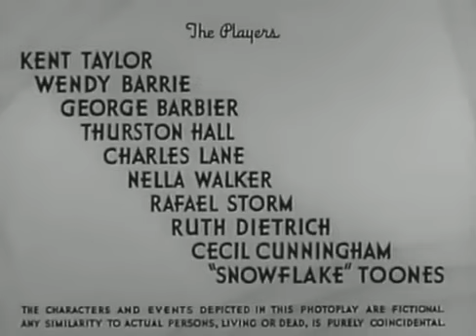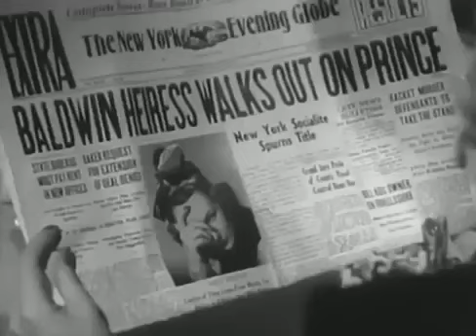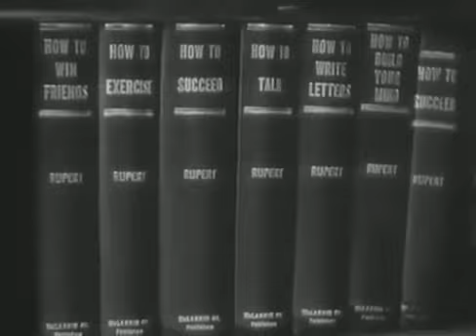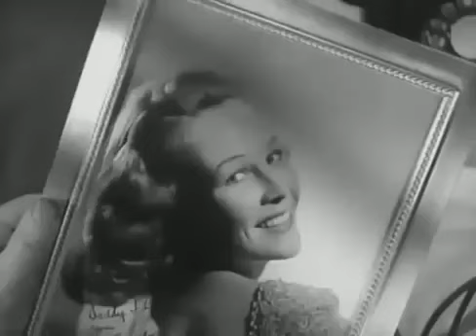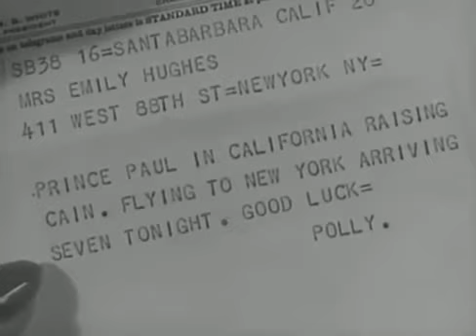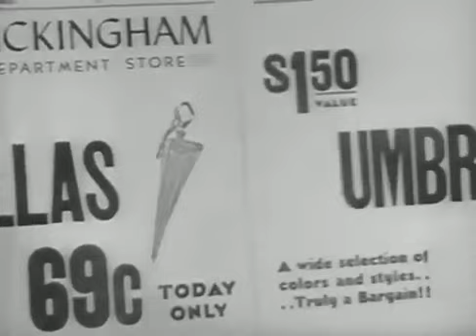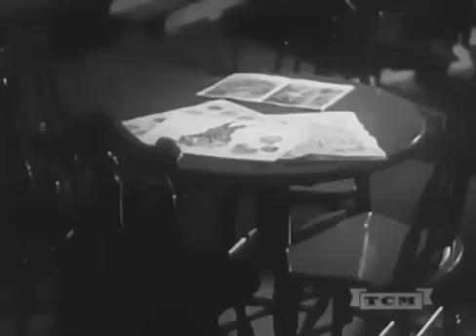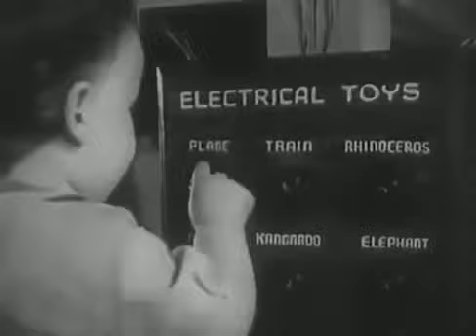Repent at Leisure 1941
Repent at Leisure is a 1941 American domestic comedy film directed by Frank Woodruff from a screenplay by Jerry Cady based on a story by James Gow and Arnaud D'Usseau. Produced and distributed by RKO Radio Pictures, the film was released on April 4, 1941, and stars Kent Taylor, Wendy Barrie, and George Barbier. It is named after the aphorism "marry in haste, repent at leisure".